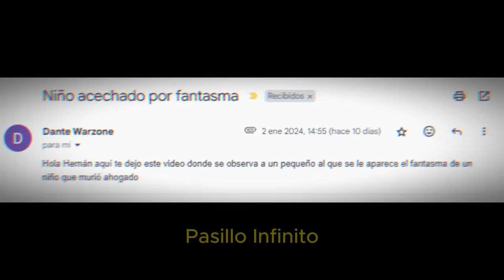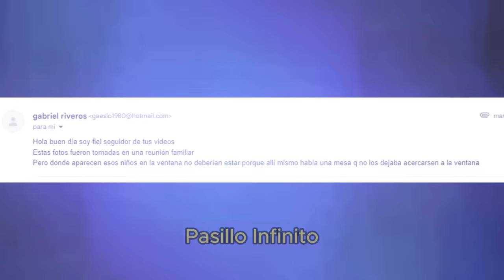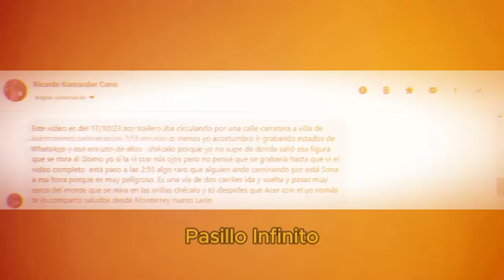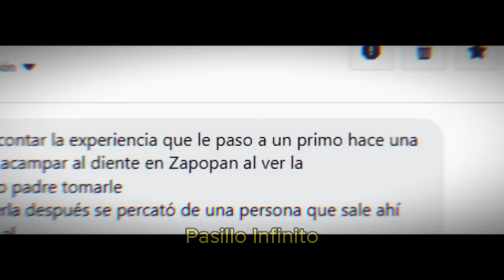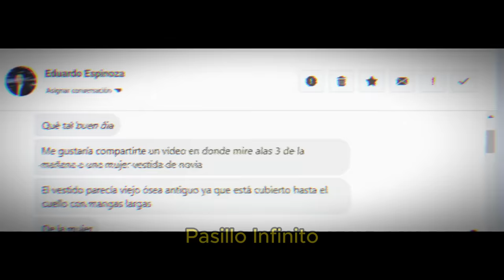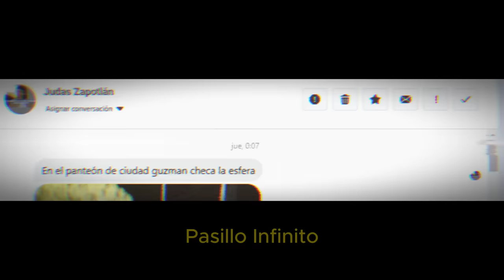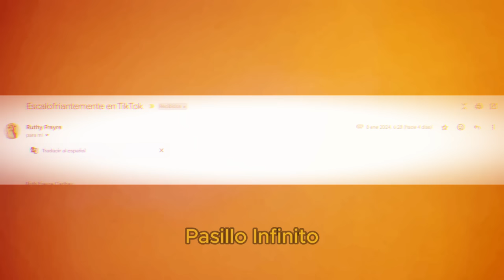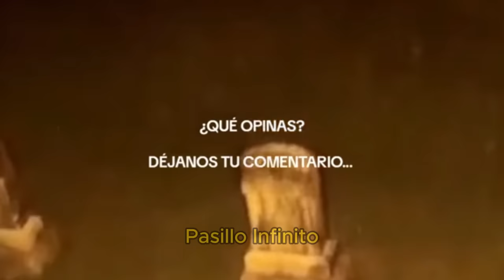MUJER FANTASMA SIN ROSTRO y Otros Casos Paranomrales l Pasillo Infinito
Te presentamos MUJER FANTASMA SIN ROSTRO y Otros Casos Paranomrales aterradores.